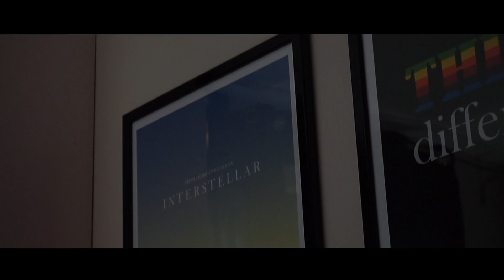🎥 Faire des mouvements de caméra stylés ! ↔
Nouveau : "Filmer une Vidéo Youtube avec un Galaxy Note 10 ! (Test)"
Avec un peu de matériel, vous pouvez faire des mouvements de caméra stylés dans vos vidéos !

· Le bras articulé
Attention : Le bras articulé est lourd et nécessite un trépied solide.

📬 Des suggestions pour de futures présentations ou tutoriels ?

▬▬ 📺 PLAYLISTS IMPORTANTES ▬▬

▬▬▬▬▬ ♫ MUSIQUES 💽 ▬▬▬▬▬